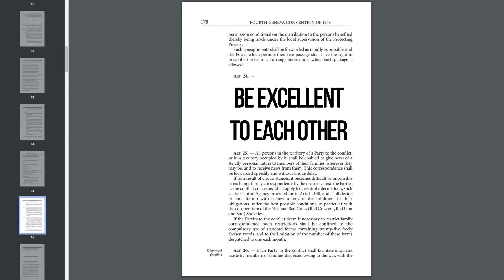Can You Complete GTA 5 Without Wasting Anyone? - Part 23 (Pacifist Challenge)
Bring a bucket and a mop for the best GTA V roleplay

Thanks to ShadowWolf7837 for making the Lamar Silverhand model and @Merfish  for the animation for the character!

The best Grand Theft Auto V Challenge Is Back! Continuing to answer the question of “How many people you personally have to waste to complete Grand Theft Auto 5” (with a bit of comedy thrown in). ‘Can You Complete GTA 5 Without Wasting Anyone? (or Pacifist%) also counts as a melee only challenge as the end result will show how many you must melee to get to the end. This is of course very different from my old speedruns of the game but my knowledge in that area does help me sometimes. I hope you enjoy it.

Rules:
- No personally ending anyone unless I must.
- If I have to do so, I must do so with melee.
- If I can't melee, I use my weakest weapon.
- No armour unless I can't progress.
- Mission must be completed without mods.